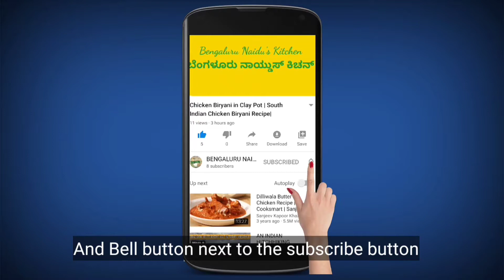Chicken Vada Recipe|Chicken chapli kabab|ಬಾಯಲ್ಲಿ ನೀರೂರಿಸುವ ಚಿಕನ್ ವಡೆ ಹೀಗೊಂದು ಬಾರಿ ಮಾಡಿ ನೋಡಿ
Chicken Vada/Chicken kabab vada/Chicken Keema Vada/Chapli kebab is a Mughlai-influenced North Indian style minced kebab, usually made from ground mutton or chicken with various spices in the shape of a patty.

* Chicken breast cubes - 500 gms
* Onions (Chopped) - 4 No's
* Besan flour - half cup
* Ginger Garlic paste - 1 tsp
* Curry leaves - 8 - 10 No's
* Green chillies chopped - 2 No's

Cooking Process Method:
1.  Grind chicken cubes in a mixer jar coarsely and prepare chicken mince.
2. Add onions, curry leaves, coriander leaves, green chillis, red chilli powder, ginger garlic paste,
     besan flour and salt.  Mix everthing and make a dough of chicken kaima mix.
3. Warp the mixing bowl and rest it for about 30 min.
4.  Heat a grilled/Normal tawa and add oil.
5.  Prepare chicken keema patties using a butter paper with greasing oil to it.
6. Fry Chicken kabab vadas both sides for about 2-3 min.
7.  Serve hot with tomato ketchup, green cilli chutney and enjoy.